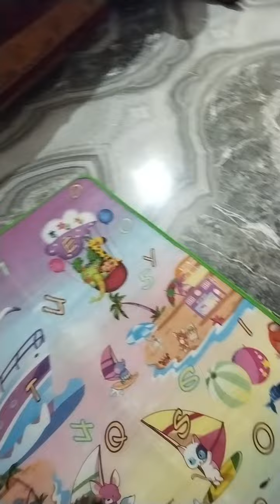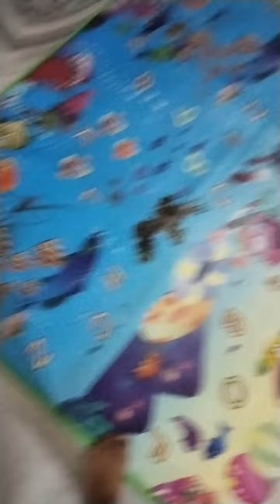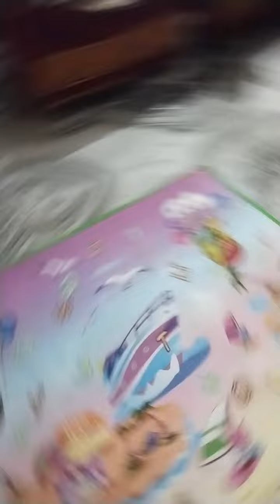October 7, 2022